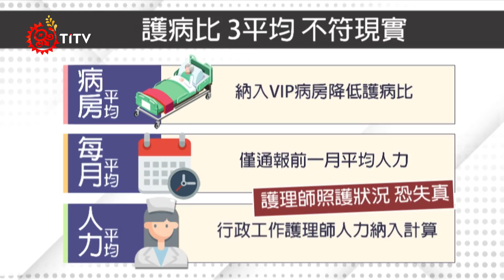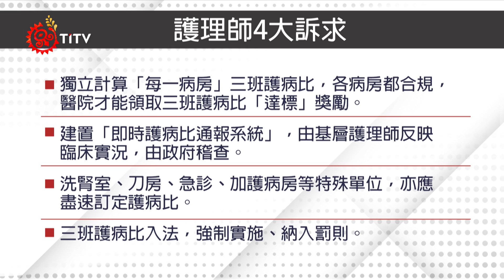護理團體政院前陳抗 轟三班護病比政策設計｜每日熱點新聞｜原住民族電視台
台灣護理產業工會 與多個護理團體今日(13)與多家醫院護理師聚集在行政院前，抗議現行 三班護病比 的政策設計，與現實狀況出現落差，基層護理師北上陳抗，並指出政策無法減輕護理師的工作負擔，反而將護理師的過勞現況就地合法化。